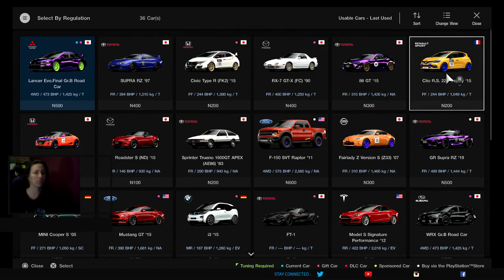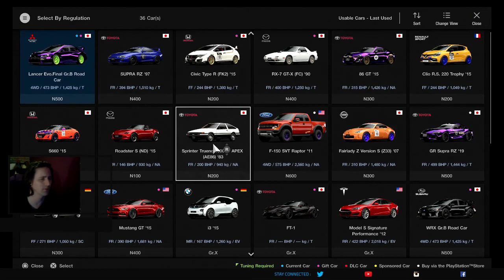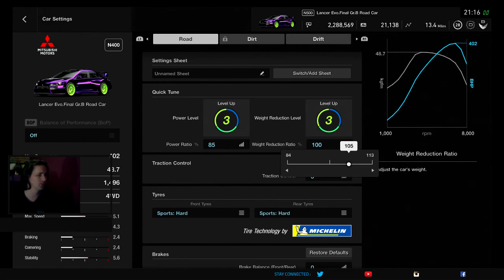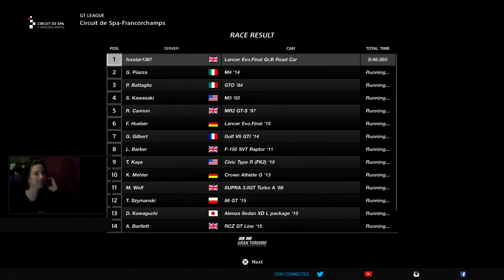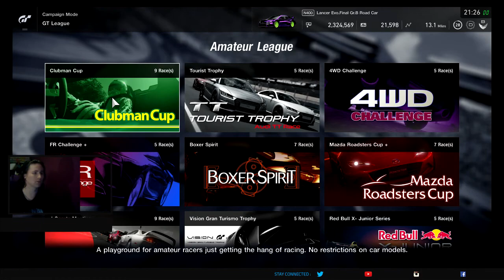GT Sport - Spa Francorchamps - Clubman cup - Evo Gr.4